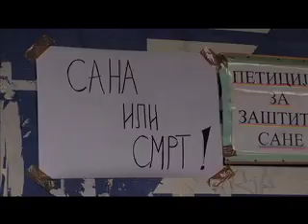63 HAYD U PARK KOALICIJA SANA.mov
HAYD U PARK 2011
FKR AUDIO VIDEO PRODUKCIJA
FKR za FTV

Boris Šiber -- urednik
Zoran Ćatić -- basna kao i svaka druga

FKR
Nejra Aganović
Vanja Vuković
Gligor Popović
Velibor Stančić
Nedin Pelesić
Jesenko Osmanagić
Edin Telalagić
Šemsudin Ibrić
Almir Domanagić

FONDACIJA ZA KREATIVNI RAZVOJ Sarajevo